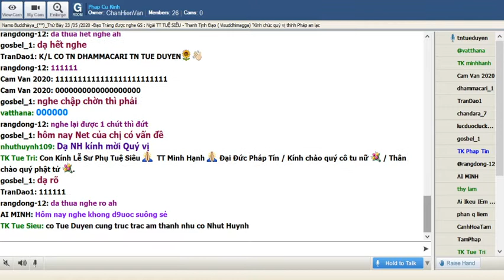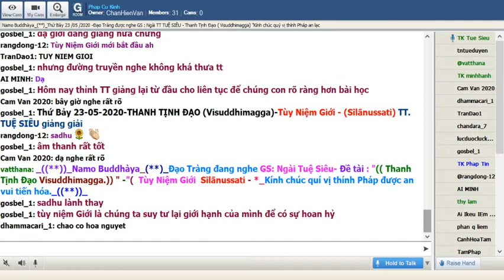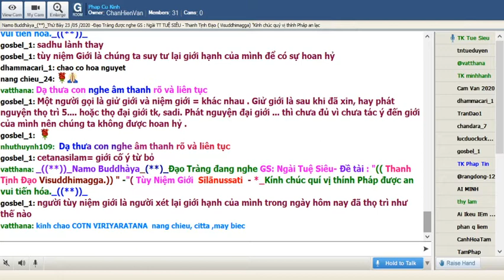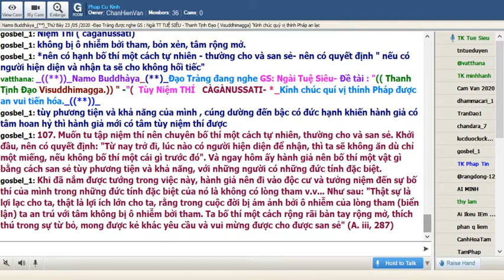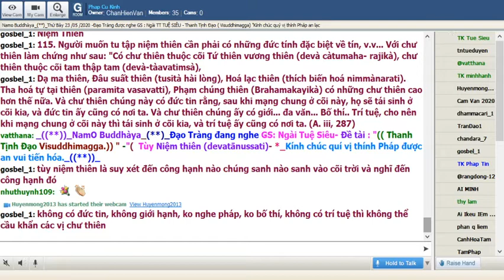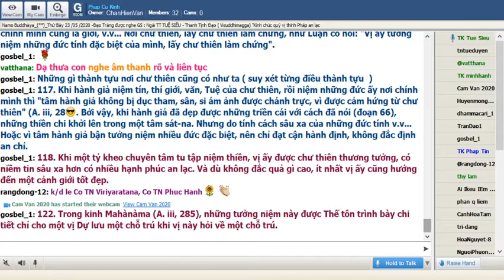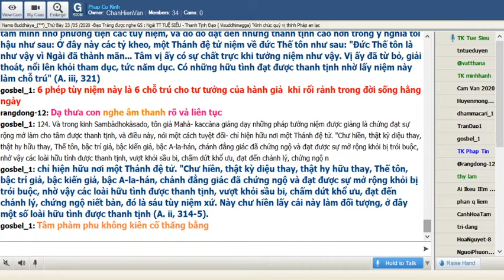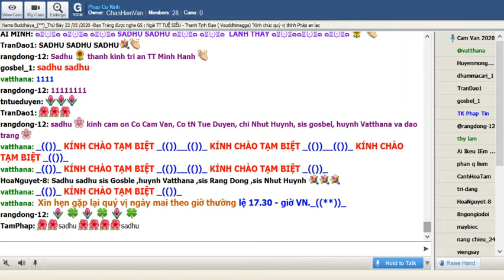36_Thứ Bảy May 23-2020.Ngài Tuệ Siêu thuyết giảng Thanh Tịnh Đạo-Visuddhimagga ( Buổi 35)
36_Thứ Bảy May 23-2020.Ngài Tuệ Siêu thuyết giảng Thanh Tịnh Đạo-Visuddhimagga ( Buổi 35) Đề tài : 10 Đề Mục Tùy Niệm (tt2)_Tùy Niệm Giới - (Sīlānussati) , Tùy Niệm Thí ( càgànussati) & Tùy Niệm Thiên (devatānussati)

@ Tùy Niệm Giới - (Sīlānussati):
*tùy niệm Giới là chúng ta suy tư lại giới hạnh của mình để có sự hoan hỷ
*Một người gọi là giử giới và niệm giới = khác nhau . Giử giới là sau khi đã xin, hay phát nguyện thọ trì 5. hoặc thọ đại giới tk, sadi. Phát nguyện đại giới ... thì chưa đủ vì chưa tác ý đến giới của mình nên chúng ta không được hoan hỷ .
*cetanasilam= giới cố ý từ bỏ
*người tùy niệm giới là người xét lại giới hạnh của mình trong ngày hôm nay đã thọ trì như thế nào
*tưởng nhớ của mình được hoàn hảo như vậy thì tâm hoan hỷ không bị tham ,sân, si,ám ảnh và nhờ vậy nhiếp phục được 5 triền cái Nhưng chỉ đạt được đến cận định không đưa đến an chỉ định.

@ Tùy Niệm Thí ( càgànussati): không bị ô nhiễm bởi tham, bỏn xẻn, tâm rộng mở.
*nên có hạnh bố thí một cách tự nhiên - thường cho và san sẻ- nên có quyết định " nếu có người hiện diện và nhận ta sẽ cho không hối tiếc"
*tùy phương tiện và khả năng của mình , cúng dường đến bậc có đức hạnh khiến hành giả có tâm hoan hỷ thì hành giả mới có tâm tùy niệm thí được
*Bởi thế, khi hành giả đã nhiếp phục những triền cái theo cách đã nói (đ. 66), thì những thiền chi khởi lên trong một sát na. Nhưng do "sự sâu xa của những đức đặc biệt của bố thí, hoặc do hành giả bận tưởng niệm những đức đặc biệt nên thiền đạt đến không phải là định an chỉ mà chỉ là định cận hành.
*Vô tham = không dính mắc, có tâm từ
*có hạnh bố thí là người có lòng không sợ hãi= vô úy
*không hề có tâm lo lắng người khác chỉ trích vì mình đã làm với lòng tốt
*tùy niệm Giới và tùy niệm Thí người phật tử nên ghi nhớ và suy xét thuộc lòng
*để tâm được hoan hỷ không phải để ngạo mạn

@ Tùy Niệm Thiên (devatānussati ):
*tùy niệm thiên là suy xét đến công hạnh nào chúng sanh nào sanh vào cõi trời và nghĩ đến công hạnh đó
*không có đức tin, không giới hạnh, ko nghe pháp, ko bố thí, không có trí tuệ thì không thể cầu khẩn các vị chư thiên
*Muốn tu tập Niệm Thiên cần phải có những đức tính đặc biệt về giới hạnh, về nghe pháp, về bố thí , về trí tuệ